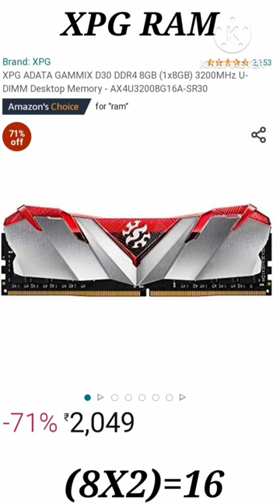60K BEST BUDGET FULL GAMING PC BUILD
Ненужные теги: xxxtentacion, empire, rap, bad vibes forever / empire, hip hop & rap, xxx, look at me, lil pump, music, bad vibes forever, sad, sad!, juice wrld, members only, hope, music video, 2017, hip-hop, the, ski mask the slump god, エックスエックスエックステンタシオン, revenge, ?, llj, jmp, hip hop, jocelyn flores, wishing well, ski mask, tentacion, икстентасион, xxxtentacion tribute, pop, lil wayne, live, wifisfuneral, official, rip, jahseh onfroy, yung bratz, 2019, trap, jahseh, jesus honcho - infatuated (official music video), emotional rap, yung bratz xxxtentaction, elevator, yung bratz xxxtentacion, elevator xxxtentacion, yung bratz lyrics, xxxtentacion songs, infatuated, xxxtentacion yung bratz, yung bratz artist, arms around you song, arms around you, sway lee, arms around you tribute, rap music, pop music, proudcatowner, xxx tentacion, hip hop music, armaroundyou, armsaroundyou, yung bratz rap, yung bratz song, elevator audio only, yung bratz audio only, yung bratz new song, lilpump, swaelee, maluma, pump, xxxtentacion original, miami, новая песня, альбом, новый альбом, cover, клип, плагиат, rauf faik я люблю тебя, rauf faik альбом, рауф и фаик плагиат, украли песню, кавер, рауф и фаик детство, rapper, murder, cbs 4 news evening, infinite militia, rauf faik, рауф и фаик,ik - детство, детство, рауф фаик, rauf faik из за тебя, байт, xxxtentacion live, concert, rolling loud, 88rising, tour, denzel c..., save me (audio), eminem rip donald trump, eminem diss donald trump, втренде, новый клип, украли у тентасьона, тентасьон, rauf faik плагиат альбома, naruto vs sasuke, naruto, amv, save me, xxxtentacion - save me (lxry remix), 1 hour, 1hour, loop, xxxtentacion - save me, lil peep, hand, react to xxxtentacion death, react to xxxtentacion, rappers react, xxxtentacion killed, react to xxxtentacion dead, club, helping, pompano, cinema, hour, one, joey bada$$, the remedy for a broken heart, heart, broken, ジョーイ・バッドアス, infinity (888), legend's never die, legends never die, インフィニティ (888), for, remedy, download, mp3, listen, seamless, video, replay, beats, beat, long, xxxtentacion dead, rip xxxtentacion, tyga, xxxtentaicon fight, xxxtentacion leak, xxxtentacion leaked, 6ix9ine, justin bieber, 6ix9ine xxxtentacion trollz, 6ix9ine xxxtentacion, 6ix9ine trollz, xxxtentacion unre leased, xxxtentacion 2020, ricch, roddy, roddy ricch, ieatpussy, the box, box, xxxtentacion alive, roddy ricch the box, xxxtentacion roddy ricch, trollz 6ix9ine, justin bieber la bomba, look at me bass boosted, look at me clean, look at me instrumental, look at me now, look at me juice wrld, look at me 1 hour, look at me carrie underwood, look at me now clean, look at me now chris brown, look at me i put a face on wow, look at me now lyrics, sauce!, sauce, onfroy, xxxtentacion if was back, members only vol 4, xxxtentacion look at me, look at me xxtxtentacion official lyrics, xxxtentacion bmw i8, xxxtentacion bmw, ihaterappers, lore, song, soundcloud, new, lit, dont cry lil wayne, don't cry, xxtenations, dont cry, lil wayne don't cry, fire, hot, реакция на смерть xxxtentacion, official audio, xxxtentacion - look at me! (audio), hanging, звезды о xxxtentacion, гибель xxxtentacion, r&b, xxxtentacion - everybody dies in their nightmares (audio), everybody dies in their nightmares (audio), lil wayne 2019, xxtentacion, xxtentacion - bad! (official music video), mumble, extended , xxxtentacion 17, xxxtentacion - xxtentacion - bad! (official music video), bad!, skins album, skins, bad, xxxtentacion ?, hope xxxtentacion, nle choppa, dababy, blueface, don't cry lil wayne, flex, emo, xxxtentacion hope, chill, emotional, riot, official video, yung dagger dick, moonlight official video, moonlight xxxtentacion, xxxtentacion moonlight, репэр, батл, рэп-культура, канье уэст, убийств)ayne 2019, xxtentacion, xxtentacion - bad! (official music video) dababy, blueface, don't cry lil wayne, flex, emo, xxxtentacion hope, chill, emotional, riot, official video, yung dagger dick, moonlight official video, moonlight xxxtentacion, xxxtentacion moonlight, репэр, батл, рэп-культура, канье уэст,убийств)ayne 2019, xxtentacion, xxtentacion - b dababy, blueface, don't cry lil wayne, flex, emo, xxxtentacion hope, chill, emotional, riot, cial video, moonlight xxxtentacion, xxxtentacion moonligра, кань